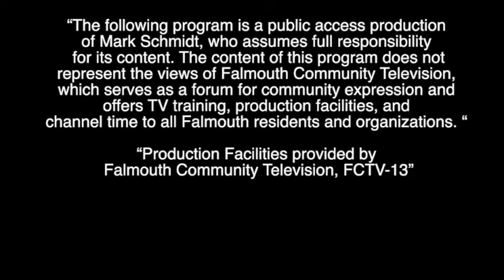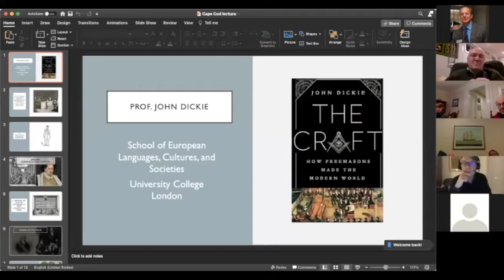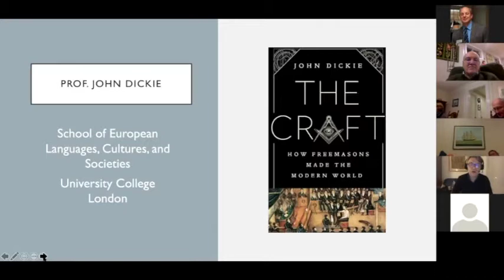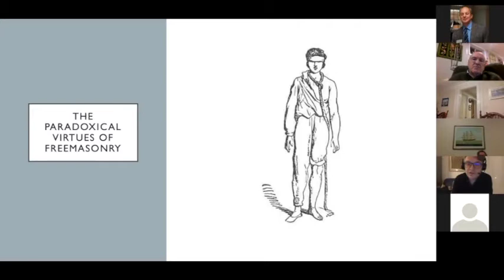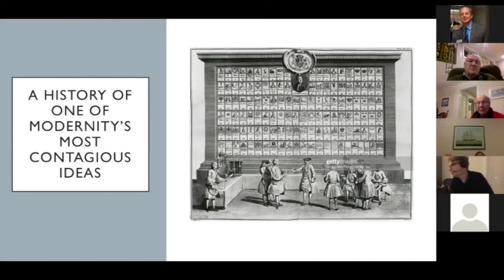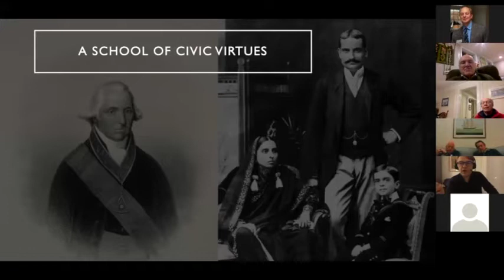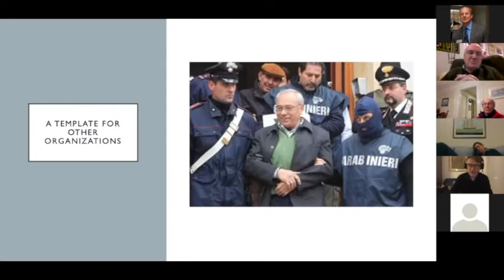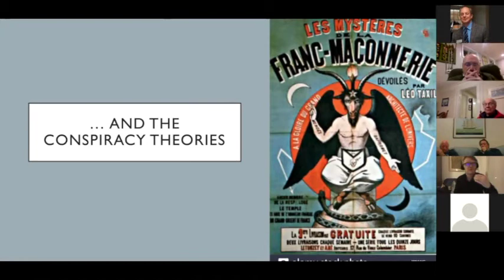Museums on the green: The Craft by John Dickie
The Craft by John DickieFounded in London in 1717 as a way of binding men in fellowship, Freemasonry proved so addictive that within two decades it had spread across the globe. Masonic influence became pervasive. Under George Washington, the Craft became a creed for the new American nation. Masonic networks held the British empire together. Under Napoleon, the Craft became a tool of authoritarianism and then a cover for revolutionary conspiracy. Both the Mormon Church and the Sicilian mafia owe their origins to Freemasonry.